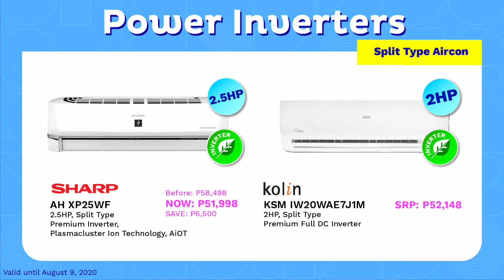BEST SELLER @ ABENSON.. TV,AIRCON AND AIR COOLER...